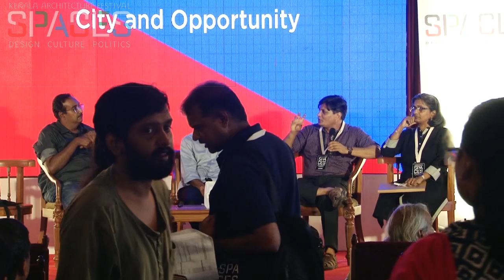City and Opportunity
C.S. Venkiteswaran | T.T. Sreekumar | Damodar Prasad | Ar. Malini Krishnankutty